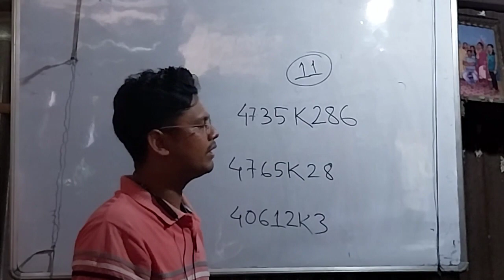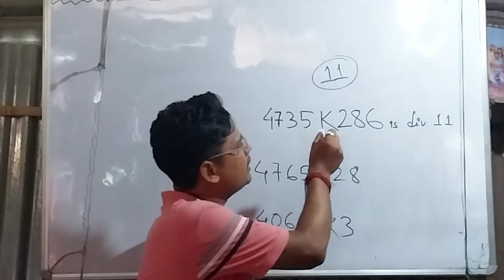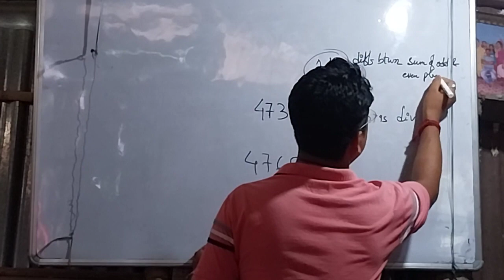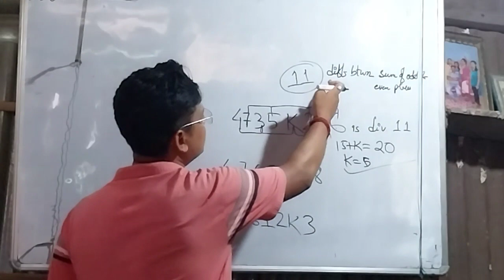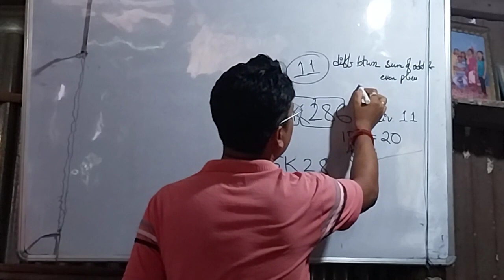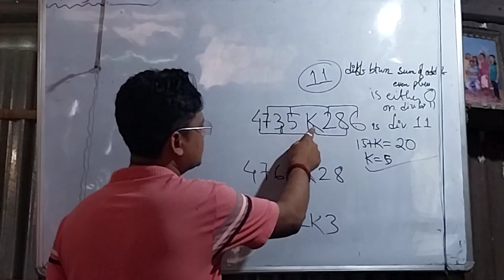magic maths#maths tricks # basic calculation# Divisibility rule of 11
how to multiply by 11#
divisibility rule of 11#
# basic maths#